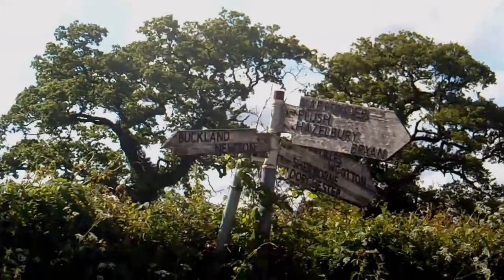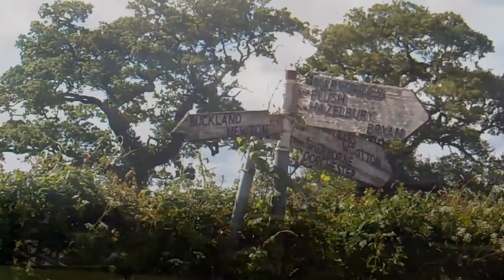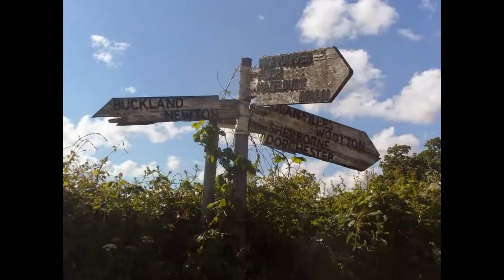More than just a vlog! Bulbarrow Hill and more! 25/5/14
Just playing around with a few thoughts and pictures!
Filmed using Vivitar DVR 830XHD